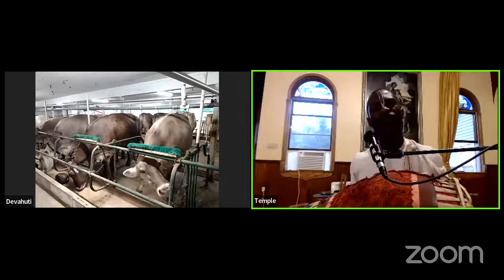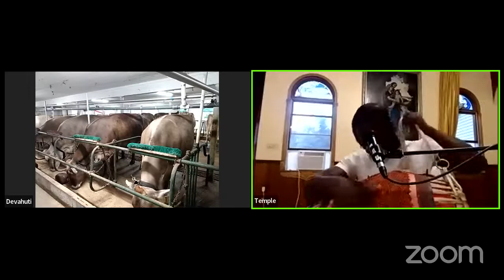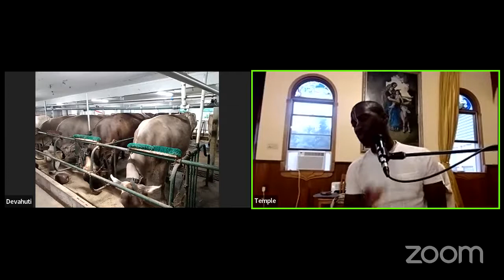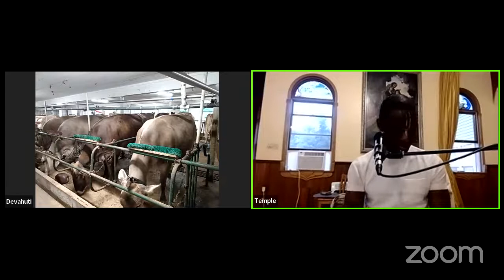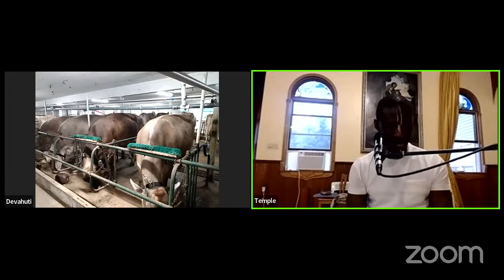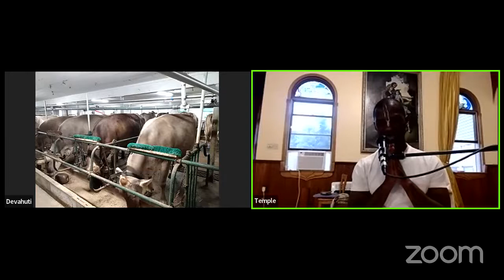Devahuti the Cow | Srimad Bhagavatam 4.28.34 with HG Bhuta-Bhavana Dasa